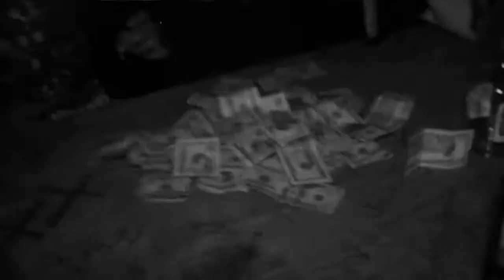Kid Kareef - Got Me Like Whoa (Offical Music Video) (Director Jonesy Films)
ITS OFFICIAL!
The official music video for "Got Me Like Whoa", which will be on his up-coming mixtape releasing Jan. 2016. Join the movement SWG. Directed by Jonesy Films.
Missed the show? We got you. Couldn't buy tickets? We got you. Want to join the movement?